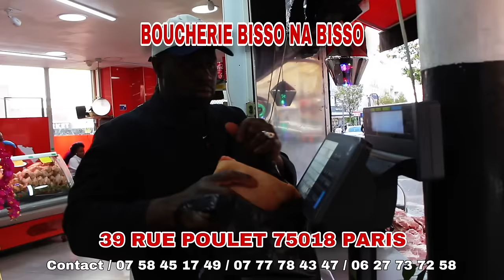CARINE PANDORA ATOUTI BA BORDURE AKUMISI FALLY IPUPA